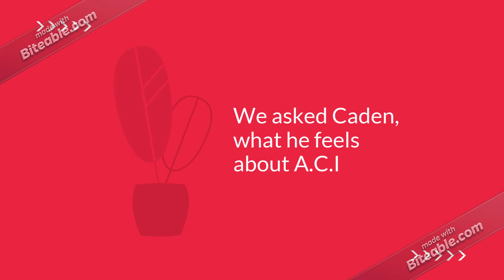Meet the Team- Caden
We are so happy to have Caden on the team.